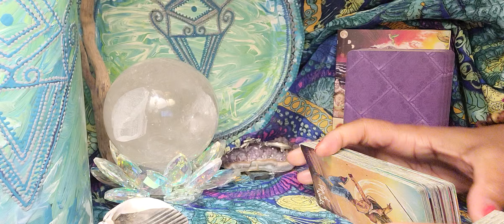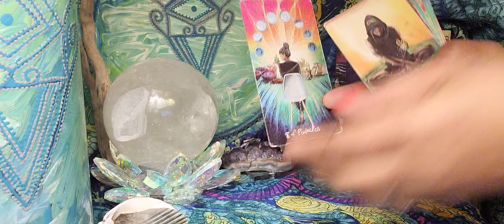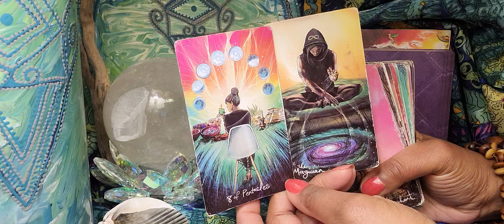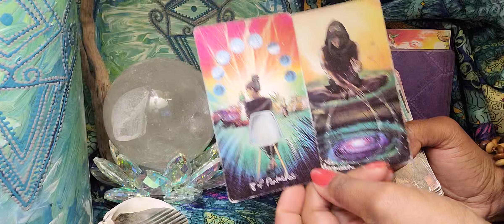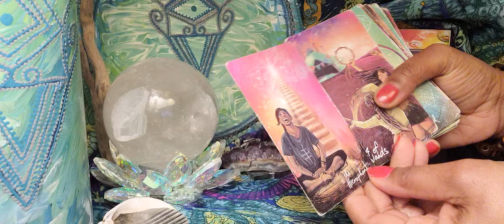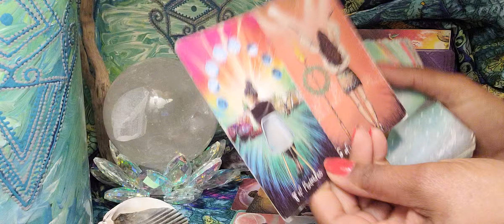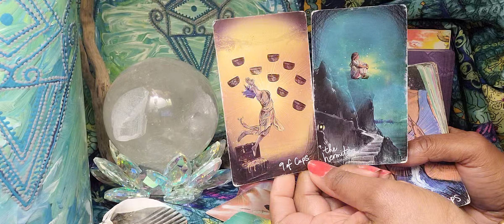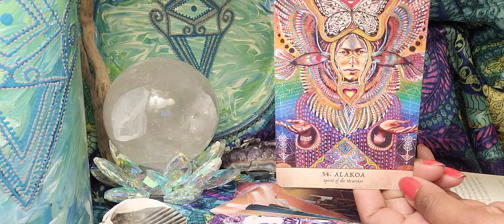Scorpio ♏️ What Are People Saying About You These Days